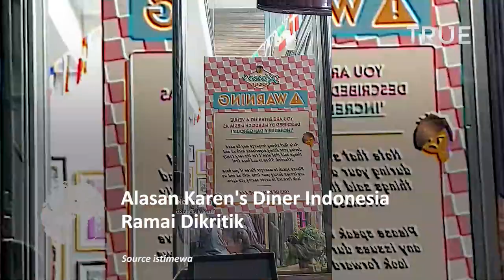Inilah Alasan Karen's Diner Indonesia Ramai Dikritik hingga Trending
Kenapa Karen Diner trending TikTok dan apa saja deretan kontroversinya?

Karen Diner adalah restoran dari Sydney, Australia yang memiliki konsep rude service atau pelayanan kasar, seperti dijelaskan dalam lamannya, Be More Karen.

Restoran Karen Diner di Australia mendapat respons yang baik dari pelanggannya, karena menyajikan konsep pelayanan yang unik dan memberi pengalaman yang berbeda.

Karen Diner kemudian mengembangkan cabangnya, termasuk di Jakarta, Indonesia.

Namun, Karen Diner yang baru dibuka pada tanggal 14 November 2022 di Indonesia ini telah menuai berbagai kontroversi.